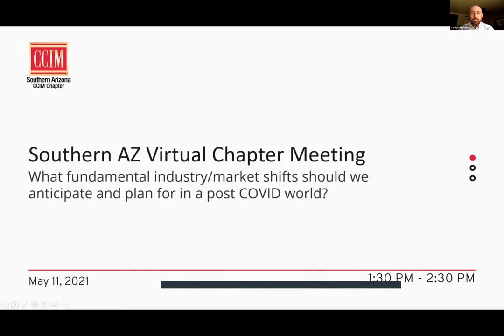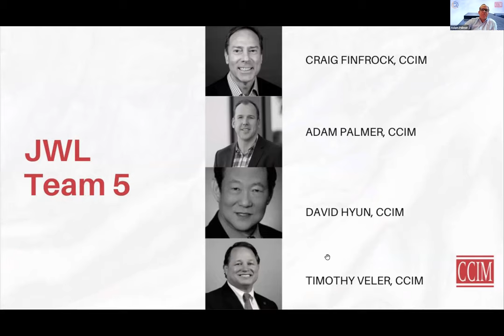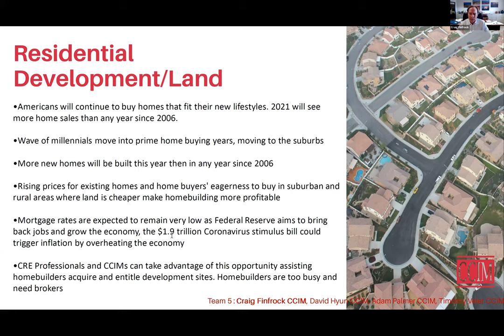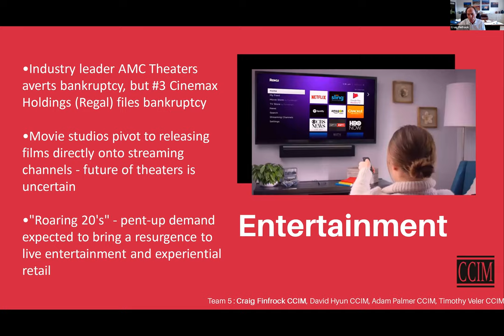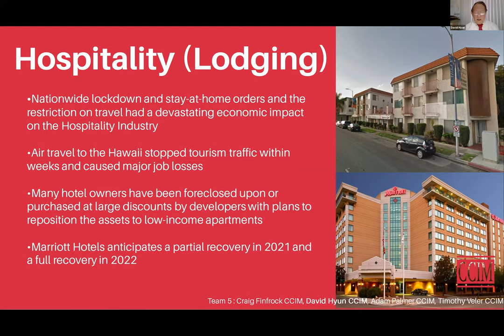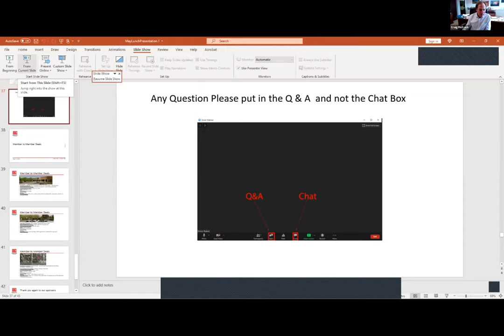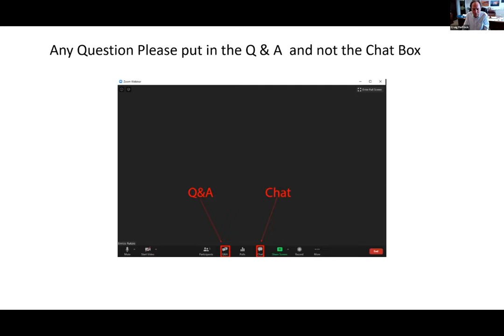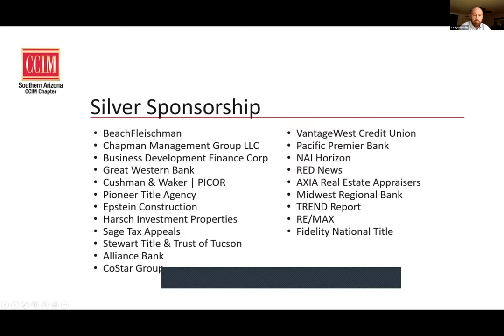Post COVID Industry:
What Fundamental Industry/Market Shifts Should We Anticipate And Plan For In A Post COVID World?